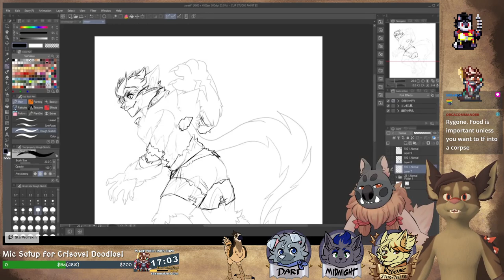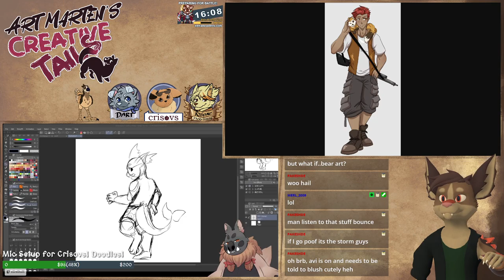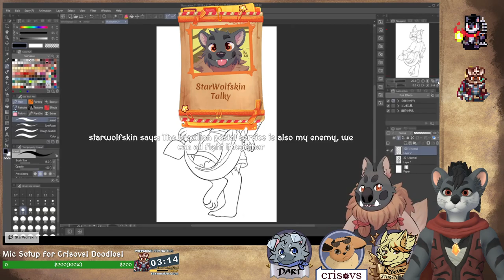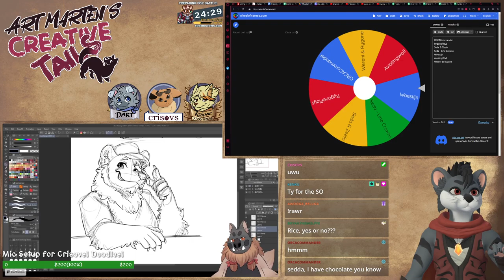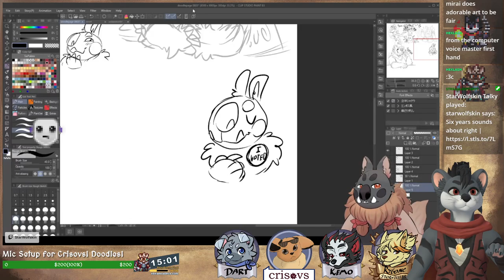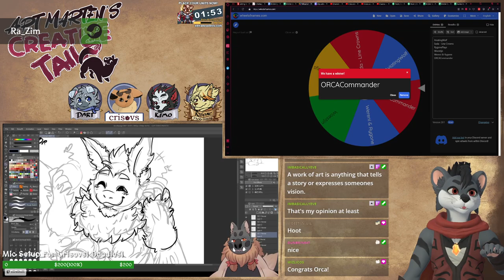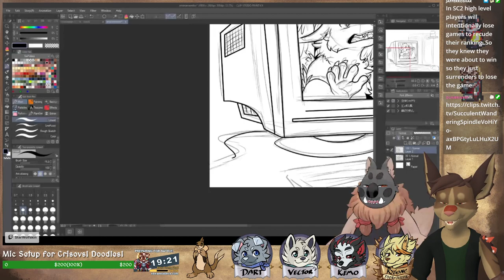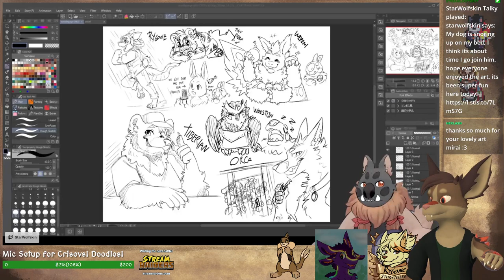Art Marten & Dev Tails - SCAR - Mic for a Vee's Birthday!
Time for another art stream! Commissions are open, come get on the wheel! We're also working on our SCAR system tonight! Come in!